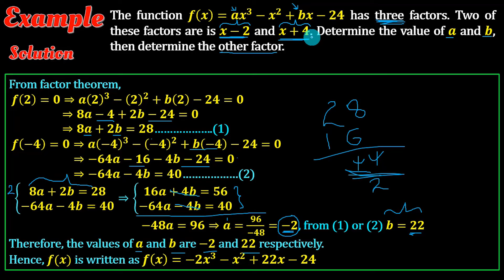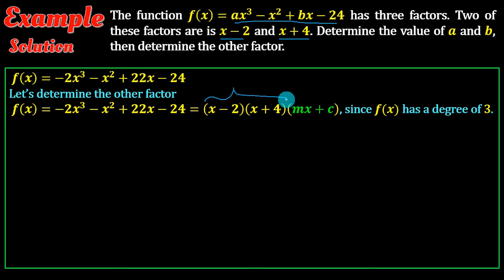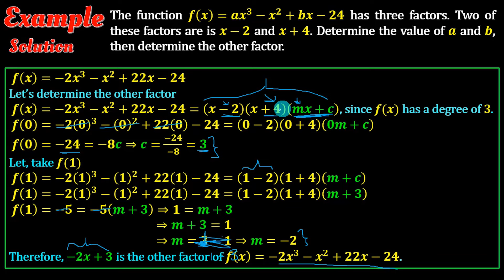Polynomial Function | Lecture 09 | Example: Factor theorem and remainder theorem | በአማርኛ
This channel is essential for
-first year university students and
- grade 11 and 12 students